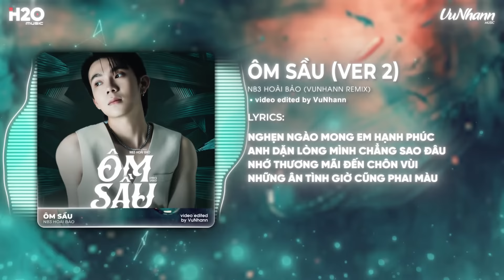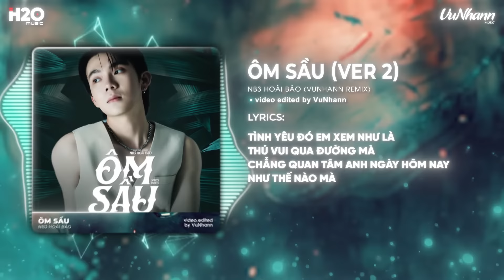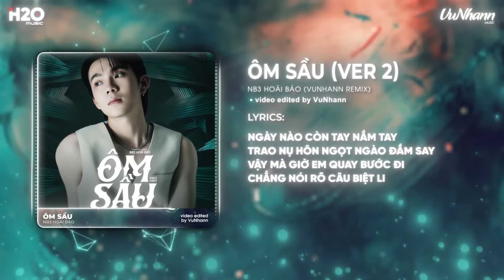Ôm Sầu Ver 2 (VuNhann Remix) - NB3 Hoài Bảo | Và Rồi Anh Sẽ Phải Khóc Remix Hot Trend TikTok 2024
Lời bài hát:

Có những ký ức kia chẳng phai mờ cố giấu nước mắt anh làm ngơ
 phút cuối níu kéo đôi bàn tay lại
 em quay bước đi
chắc có lẽ anh đã sai
Lục tìm yêu thương bấy lâu mình bên nhau
nay cớ sao người quên mau
em bước đi về nơi đâu anh ôm sầu bao đêm anh nhớ
ngậm ngùi chôn dấu tiếng yêu mình phai phôi bao đắng cay ở trên môi
xóa hết đi tình yêu này gian dối
và rồi anh sẽ phải khóc với những thứ từng làm anh cười
Và rồi anh sẽ phải quên những năm tháng êm đềm bên người
ngày nào còn tay nắm tay trao nụ hôn ngọt ngào đắm say
 vậy mà giờ em quay bước đi chẳng nói rõ câu biệt li
Nghẹn ngào mong em hạnh phúc
anh dặn lòng mình chẳng sao đâu
nhớ thương mãi đến chôn vùi
 những ân tình giờ cũng phai màu
chúc em mãi mãi yên bình
sẽ yêu ai đó chân tình
con lại phận anh lẽ loi cô đơn cứ mãi như vậy thôi
đêm tình yêu vùi chôn thật sâu vào trong mơ
em giờ  quên vội đi lời yêu thời ngây thơ
có ai nào ngờ có ai mà nào ngờ
rồi một ngày hai ta sẽ cách xa
tình yêu đó em xem như là thú vui qua đường mà
chẳng quan tâm anh ngày hôm nay như thế nào mà
Ừ là anh sai ừ là tại anh sai
Em cứ bước đi đi

➨ VuNhann là kênh chọn lọc những ca khúc nhạc trẻ mới hay nhất và được yêu thích hiện tại.

© Bản quyền video thuộc về VuNhann Music
© Copyright by VuNhann ☞ Do not Reup.